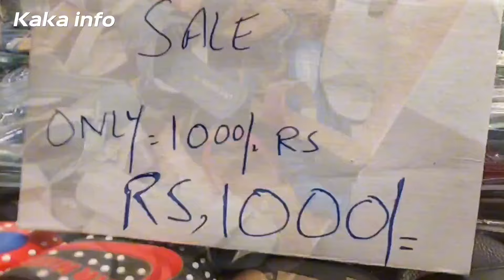Ladies shoes wholesale market | Ladies shoes wholesale market in Pakistan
Nippon
Shop # F 88, First floor,
Central Ahopping Mall,
near Gul Plaza, Karachi.
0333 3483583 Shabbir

ladies shoes wholesale market in pakistan
ladies sandals wholesale market
ladies shoes
slippers wholesale market
ladies sandals wholesale market in delhi
ladies shoes wholesale market in lahore
ladies shoes market
ladies fancy shoes
ladies shoes wholesale shoes
imported shoes wholesale market
ladies branded shoes